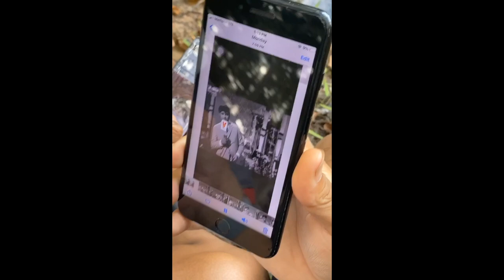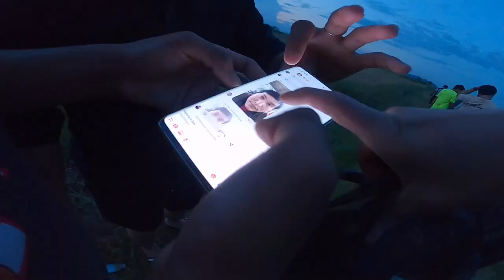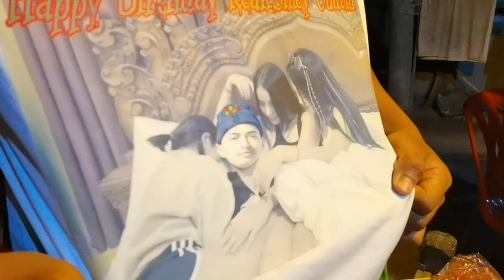កម្មវិធីមិត្តភក្តិរាប់ឆ្នាំ សើចគាំង | GMK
នេះជា វីដេអូ Prank ខួបកំណើតមិត្តរបស់ខ្ញុំវីដេអូនេះ មានចំនុចខ្លះដែលប្រិយមិត្តមិនគួរយកគំរូតាមដោយការផឹកស៊ីបែបនេះវាគ្រាន់តែជាការជួបជុំនៃការរីករាយបែបពួកខ្ញុំហើយវីដេអូនេះជាការចែករំលែកភាពរីករាយ ដើម្បីកំសាន្តតែប៉ុណ្ណោះ! បើមានកន្លែងណាមិនសមរម្យសូមអធ្យាស្រ័យជាមុន!

ថតចេញពី  : G7X / 11 Pro Max / Huawei P40 Pro / Go Pro
កាត់លើ : Final Cut Pro